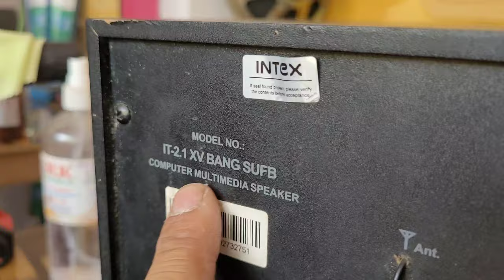Intex home theater no display | Intex home theater repair | Intex home theater no sound